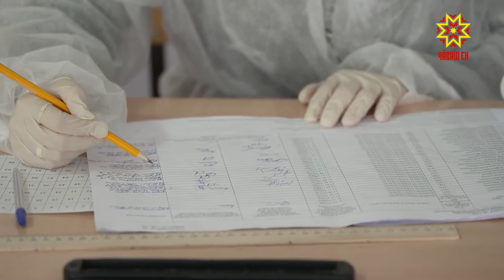Открытие избирательного участка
Сегодня в Чувашии, как и по всей стране, прошло Всероссийское голосование по поправкам в Конституцию. В республике работали 1162 избирательных участка. Рабочий день наша съемочная группа начала в 22 школе столицы, где был организован один из пунктов для голосования.